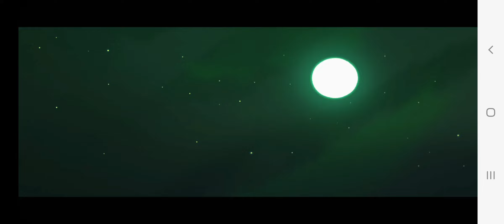Primal hulk smashing puny monkeys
Spear drank a goo used by the monkeys to get stronger and rage.